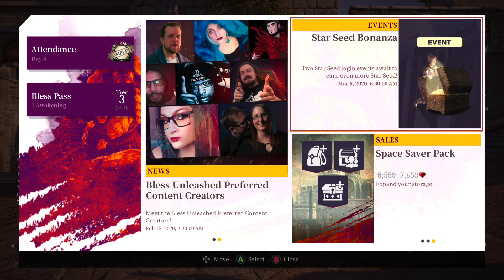Bless Unleashed : Corre !!! Moedas Free !!! Até dia 31/03/2020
Salve Galera !

Evento de lançamento do Bless Unleashed , você vai ganhar 3 mil moedas por login diário a te dia 31/03/2020. Evento Star Seed Bonanza .